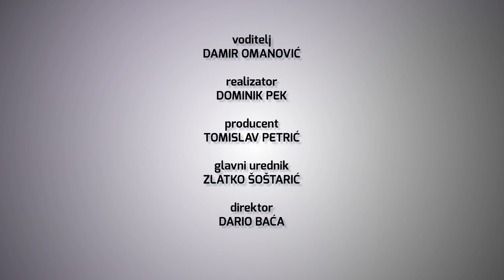Televizija Zapad - Sport srijedom 28.09.2022.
U ovotjednoj emisiji razgovaramo o motokrosu. S nama u studiju su mladi članovi MCK 97, braća Matija i Luka Jajetić te Rok Gracer u pratnji svog trenera i predsjednika motokros kluba Miljenka Pernara.